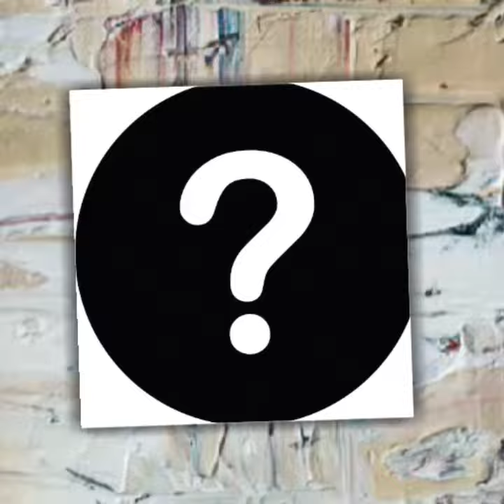VEM AI UM NOVO TEMPO DE CONTEÚDO ( MISTER PRIZE ) GUARDE ESSE NOME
] Mister Prize traz a alegria Com presentes ele contagia Onde passa deixa magia Sua presença é pura energia [Verso 2] Com um sorriso ele reluz No pacote sempre uma luz Não importa o que você diz Ele é o amigo que conduz [Refrão] Mister Prize Mister Prize Com você o mundo é mais Oh oh oh como é bom Receber amor em cada tom [Ponte] Cada presente tem um brilho Um toque especial um trilho De felicidade espalhando ar Mister Prize é de encantar [Verso 3] Às vezes é doce às vezes flor Sempre carrega o melhor amor Com suas mãos de mil calor Ele é o mestre do fulgor [Refrão] Mister Prize Mister Prize Com você o mundo é mais Oh oh oh como é bom Receber amor em cada tom

Verso] Mister Prize traz a alegria Com presentes ele contagia Onde passa deixa magia Sua presença é pura energia [Verso 2] Com um sorriso ele reluz No pacote sempre uma luz Não importa o que você diz Ele é o amigo que conduz [Refrão] Mister Prize Mister Prize Com você o mundo é mais Oh oh oh como é bom Receber amor em cada tom [Ponte] Cada presente tem um brilho Um toque especial um trilho De felicidade espalhando ar Mister Prize é de encantar [Verso 3] Às vezes é doce às vezes flor Sempre carrega o melhor amor Com suas mãos de mil calor Ele é o mestre do fulgor [Refrão] Mister Prize Mister Prize Com você o mundo é mais Oh oh oh como é bom Receber amor em cada tom